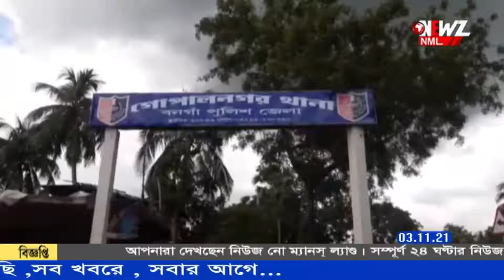ভ্যাকসিন চুরির অভিযোগে ধৃত দুই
ভ্যাকসিন চুরির অভিযোগে দুই ব্যক্তিকে গ্রেপ্তার করল গোপালনগর থানার পুলিশ৷ পুলিশ সূত্রে জানা গেছে ধৃতদের বাড়ি আকাইপুর এলাকায় ৷ধৃতদের এদিন বনগাঁ আদালতে তোলা হয়।